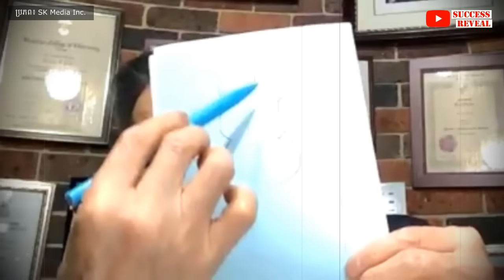មិនសូវញាំបន្លែ ផ្លែឈើ ច្រើន មានអាចបញ្ហាទាំងនេះ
នៅក្នុងវីដេអូនេះខ្ញុំនឹងបង្ហាញអំពី មិនសូវញាំបន្លែ ផ្លែឈើ ច្រើន មានអាចបញ្ហាទាំងនេះ , SUCCESS REVEAL

អាហារជាតិសរសៃដើរតួនាទីយ៉ាងសំខាន់ក្នុងសុខភាពរំលាយអាហារ។ ជាតិសរសៃគឺជាឥន្ធនៈដែលកោសិកាពោះវៀនប្រើដើម្បីរក្សាឱ្យមានសុខភាពល្អ។ ជាតិ​សរសៃ​ក៏​ជួយ​រក្សា​លំហូរ​នៃ​ការ​រំលាយ​អាហារ ដោយ​ធ្វើ​ឱ្យ​ចលនា​ពោះវៀន​របស់​អ្នក​ទន់ និង​ទៀងទាត់​។ វាអាចទៅរួចក្នុងការទទួលបានជាតិសរសៃច្រើនពេកហើយរាងកាយរបស់អ្នកនឹងដឹងពីវា។
បកស្រាយដោយលោកទីប្រឹក្សា លីម សួរ (ទីប្រឹក្សាវិជ្ជសាស្រ្ដ)

បេសកកម្មរបស់យើងខ្ញុំគឺចែករំលែកចំណេះដឹងសុខភាពដល់ប្រជាជនកម្ពុជា
.: ហេតុអ្វីបានជាយើងបង្កើតឆាណលនេះឡើង :.
១. ដើម្បីជាឯកសារចំនេះដឹងសុខភាព
២. អាចអោយប្រជាជនកម្ពុជាទទួលបានចំណេះដឹងគ្រប់ពេលវេលា គ្រប់ទីន្លែង
២. ជាបណ្ណាល័យសុខភាពសម្រាប់ប្រជាជនកម្ពុជា

យើងខ្ញុំសង្ឃឹមថាវីដេអូក្នុងឆាណលនឹងបានជាប្រយោជន៍ដល់ប្រជាជនកម្ពុជា។